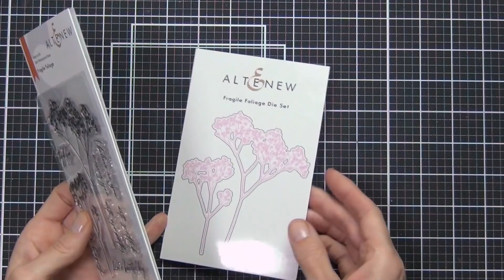5 CRAFTING HACKS for Using Coordinating Stamps & Dies | Take 2 With Therese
Hi there, Therese Calvird here, and today I am sharing 5 tips when using coordinating dies and stamps!

This is part of a stamp focus for Altenew using the beautiful Fragile Foliage Stamp Set and I have both tips and techniques to share with you.

You can also find more information on these projects at the Altenew Blog